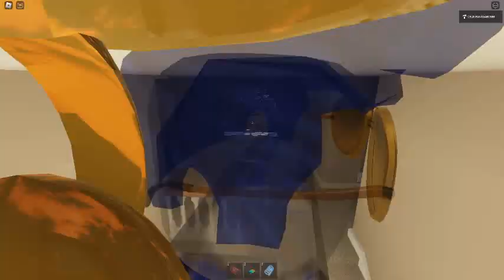Ceiling Fan 22222 In Toucan Fan's Haunted Fan Land